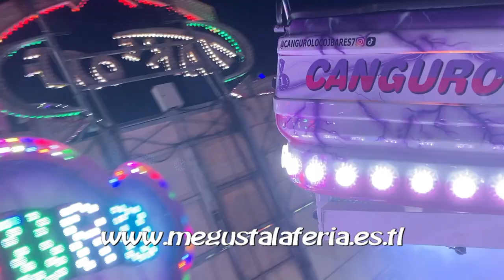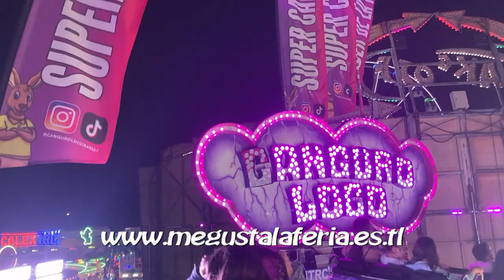El Canguro Loco (OnRide) Feria San Isidro Talavera de la Reina 2.023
Canguro Loco (OnRide) Atracciones J. Bares en las Ferias y Fiestas de San Isidro de Talavera de La Reina 2.023 vídeo realizado ¡¡¡Si te gusto el vídeo dale Like y suscríbete!!!